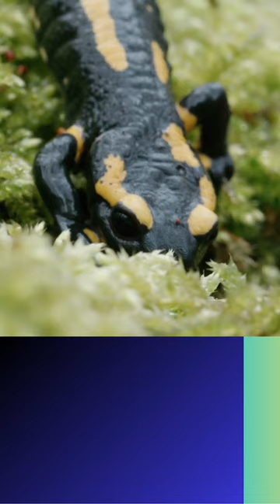Amazing Facts About Reptiles and Amphibians - Part 2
🐸 Dive into the world of Amazing Facts About Reptiles and Amphibians in Part 2! Get ready for more jaw-dropping revelations about these incredible creatures! 🌟 Did you know that female Komodo Dragons can lay eggs all on their own? Or that the Glass Frog wears its heart on its sleeve with transparent skin? Discover the unique snout of the Gharial and the frill-tastic defense of the Frilled Lizard! 🦖🔍 And don't miss the Fire Salamander's fiery secret! 🔥 Join us on this wild adventure with Carrot Knows!